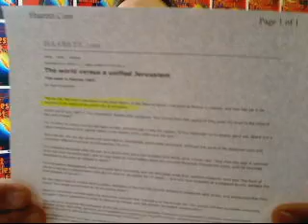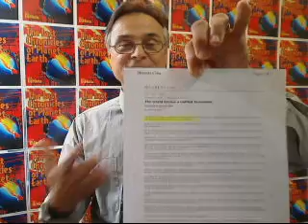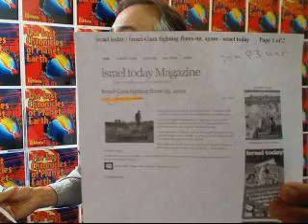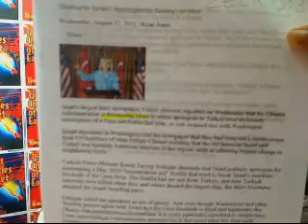Prophecy proof part 3 with Frank DiMora for Aug. 19, 2011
DiMora gives a host of end time signs to prove the Lord's warning are coming to pass.